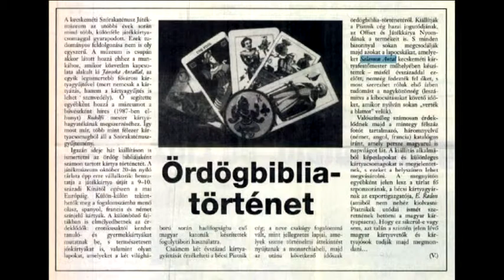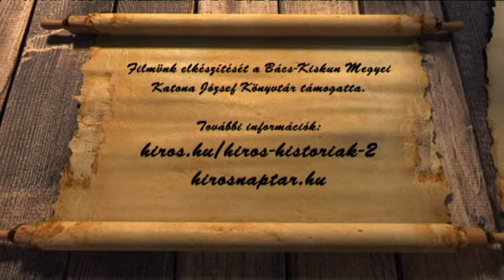Hírös Naptár (2019. május 3.)